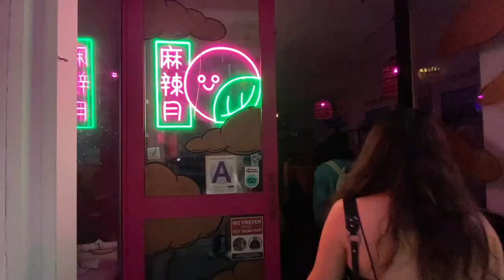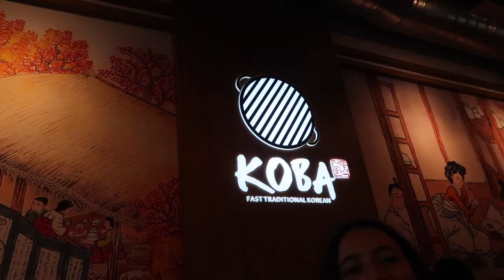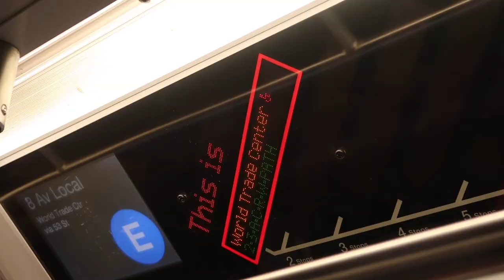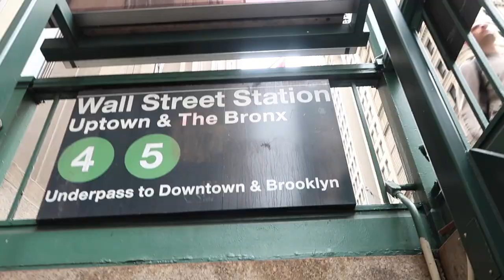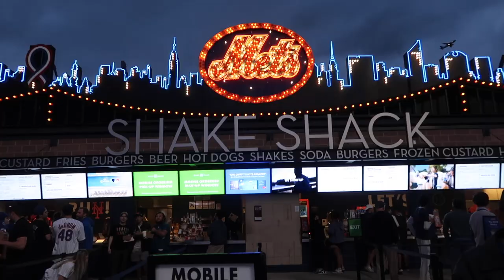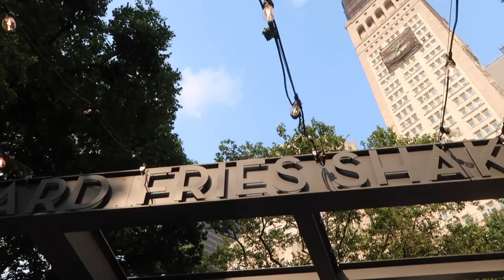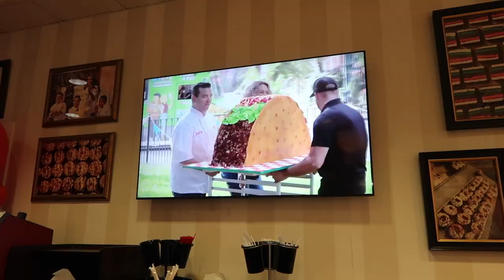that weekend demarie came to visit me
a chaotic weekend.

Shiver by Coldplay
Electric U by Kid Bloom
I'll Let You Know by David Hazeltine Trio
Every Summertime by NIKI
Fifth Avenue Stroll (iMovie)
Strawberry Fields Forever by The Beatles (covered by REO Brothers)
Somewhere in Brooklyn by Bruno Mars
Park Bench (iMovie)
Piano Ballad (iMovie)